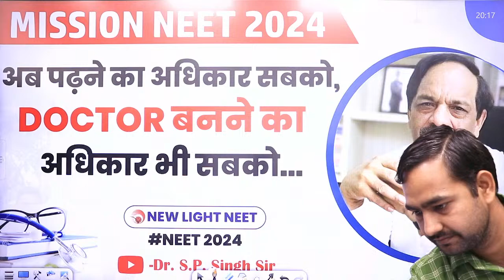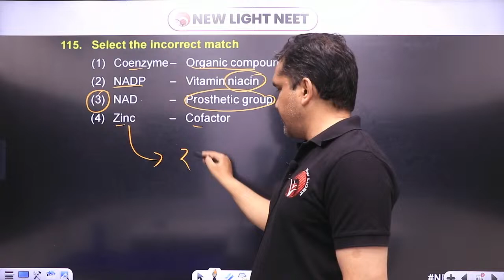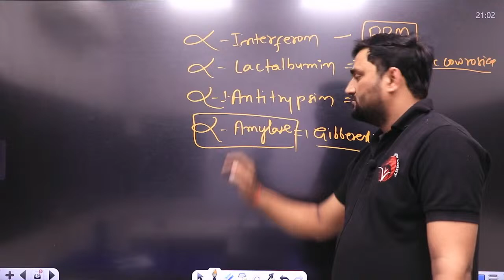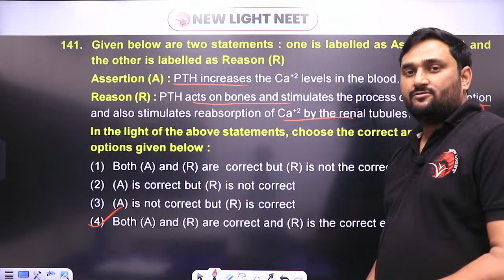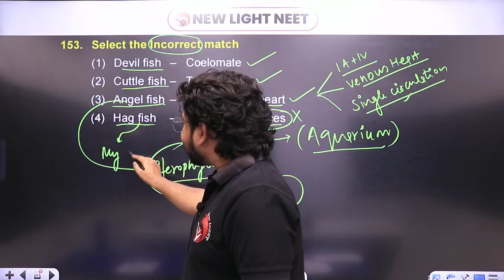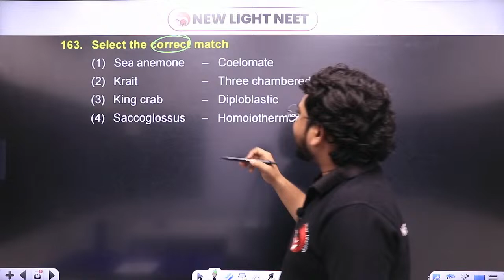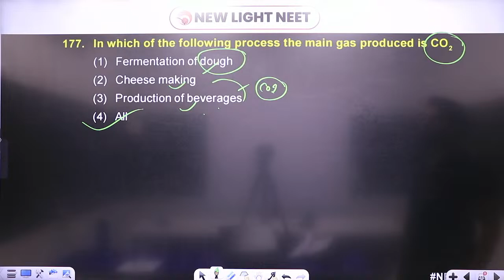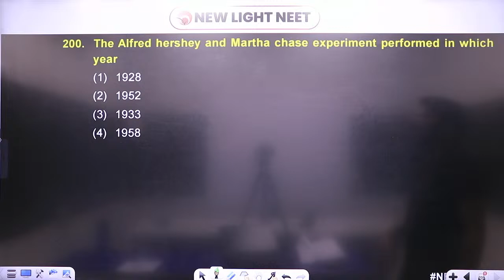LIVE NEET 2024 | BIOLOGY PAPER DISCUSSION | All India FULL Syllabus Test (FST-38) | NEW LIGHT NEET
New Light NEET brings you yet another biology session to prepare you for NEET. In this session, Dr. S.P. Singh Sir, Dr. Manish Sir, Abdul Sir, Dr. Alish Sir & Dr. Shailendra Sir will be discussing NEET's important topic "Complete Biology Concept for NEET 2024”, he will cover the basic concepts of the chapter and some special tricks to remember the concepts and solve questions. Watch this video to learn all about "Complete Biology Concept for NEET 2023”.

New Light NEET is a free YouTube channel to help NEET aspirants in their preparation for NEET. The channel will guide you in making a strategy to decode the NEET question paper, revise every detail of all the subjects, and make a study plan to help you prepare confidently. Our New Light mentors are committed to giving the best guidance for NEET 2023 preparations by analyzing the crucial needs of the students who want to crack the entrance exam and get through NEET.

Dr. S.P. Singh Sir, Dr. Manish Sir, and Dr. Shailendra Sir are great mentors and Biology lovers. In this NEET Biology Live Online Class, All Teachers will touch upon the introduction, important questions, analysis, and strategy for  "Complete Biology Revision for NEET 2024”. He is a passionate teacher and has helped many students crack NEET. During the LIVE online classes, he keeps sharing his personal experiences with students preparing for NEET 2024 to relate with them. This also helps the students get acquainted with the NEET exam and make a study plan and strategy that will help them crack NEET 2023.